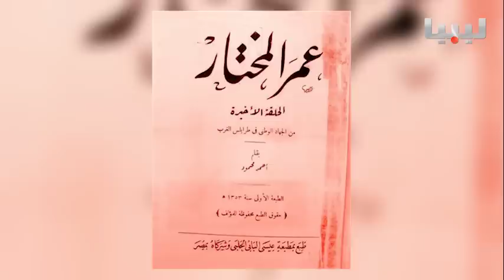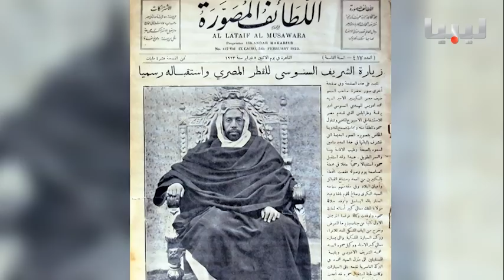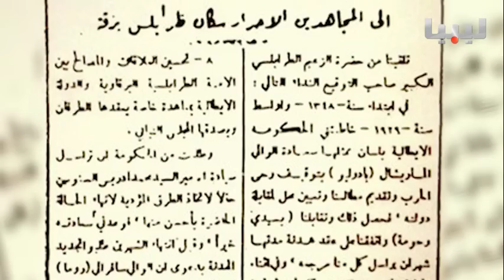برنامج جذور / عمر المختار / يوم 19/06/2015